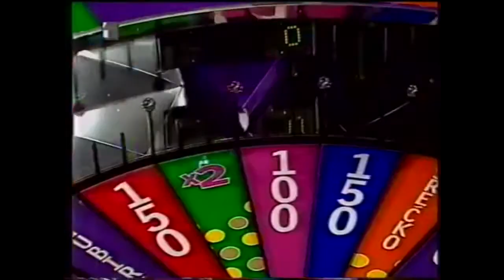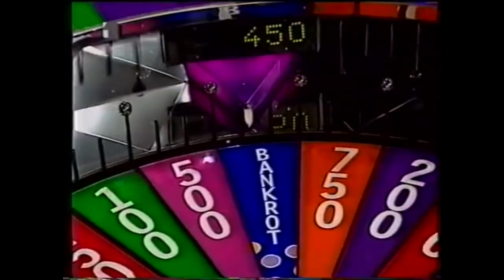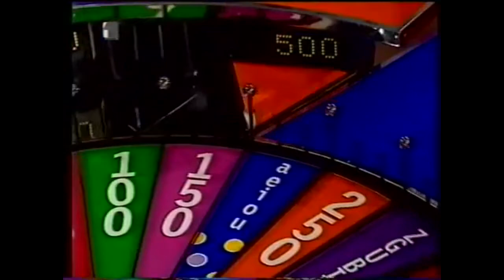Kolo srece by dZanko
Kolo srece na bosanski nacin, onako iz dosade.